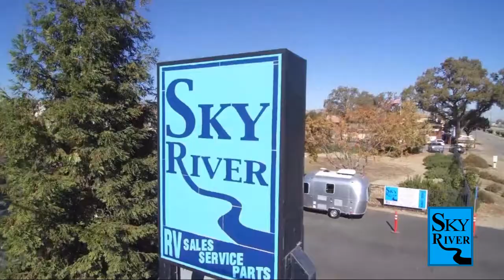Paso Robles Pismo Beach Atascadero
Stock Number: J22112 Vin:1UJBJ0AJ5N77B0552.